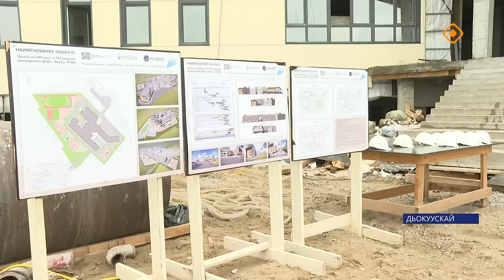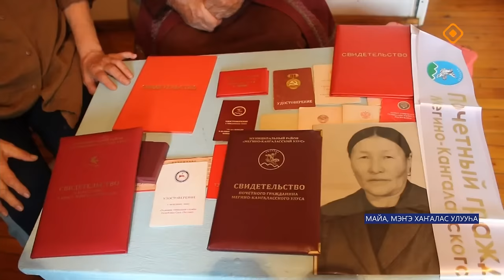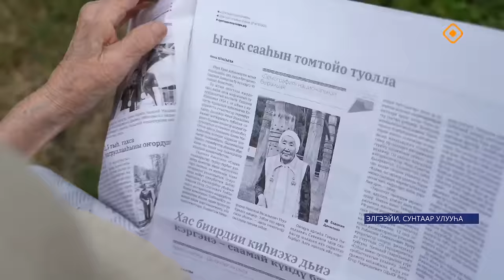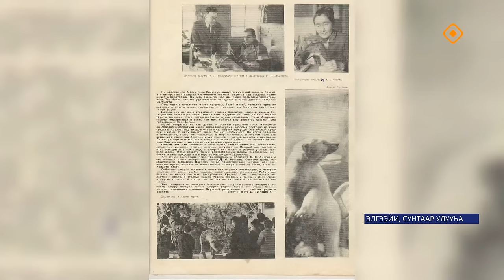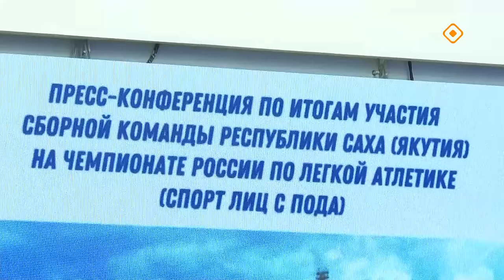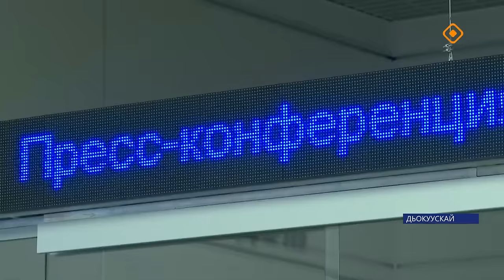«Саха сирэ» информационнай биэрии. От ыйа 23 күнэ 13.30